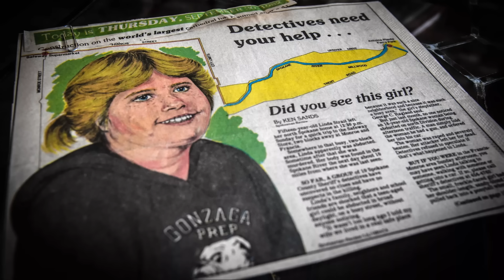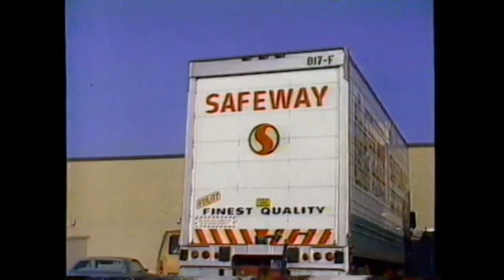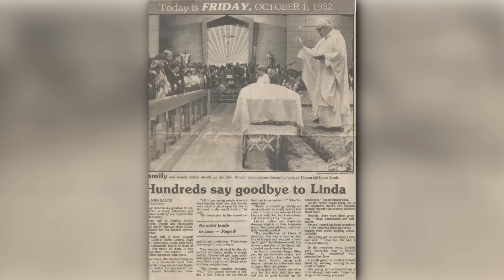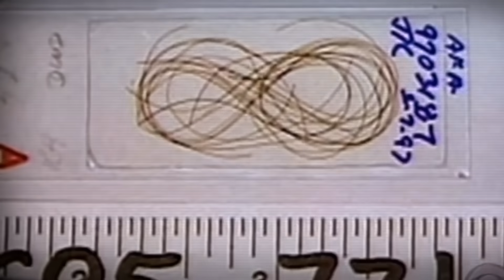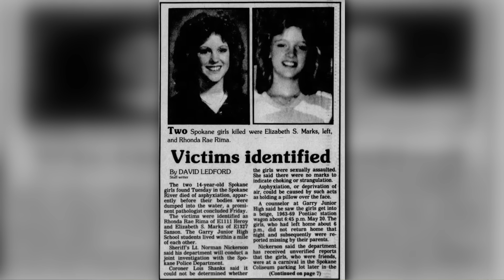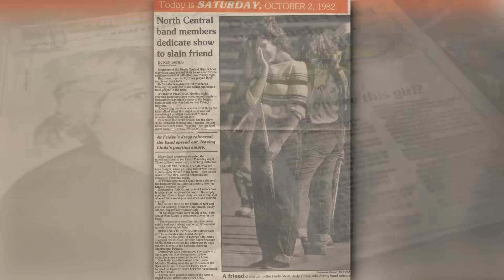РАСКРЫТО: УБИЙСТВО 1982 ГОДА | ТАЙНСТВЕННАЯ СМЕРТЬ, ЛИНДА СТРЭЙТ | LINDA STRAIT MURDER | ТРУ КРАЙМ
Эта таинственная история произошла более 40 лет назад. Исчезновение Линды Стрэйт (Linda Strait) в 1982 году навсегда изменило жизнь всех, кто знал ее. Виновного в ее убийстве не могли установить десятки лет. Как оказалось, в то время в Спокане действовало несколько серийных убийц. Справедливость восторжествовала, но пока преступника не поймали, от его рук успели пострадать другие жертвы.